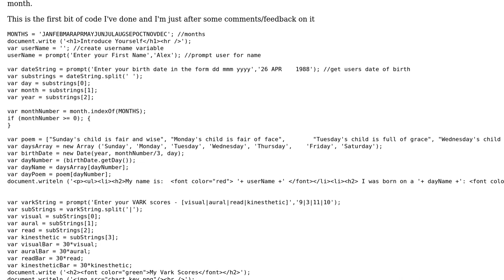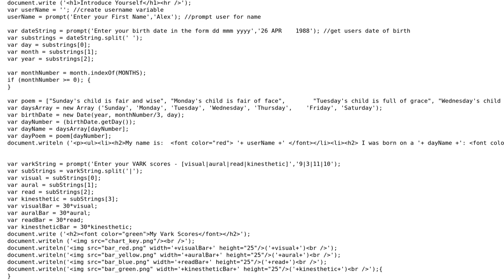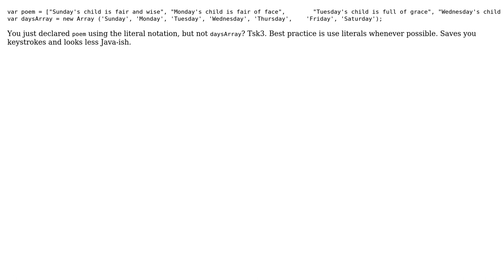Outputting a user's name, day of birth, and test scores in a bar chart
With thanks & praise to God, and with thanks to the many people who have made this project possible! | Content (except music & images) licensed under CC BY-SA | Music | Images & others | With thanks to user Joseph user Jamal user Alex and the Stack Exchange Network Trademarks are property of their respective owners. You are responsible for your own actions.